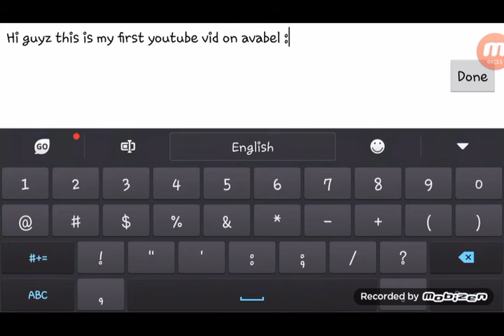Avabel-Free Death Match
I do not own the game or copyright sounds and pictures